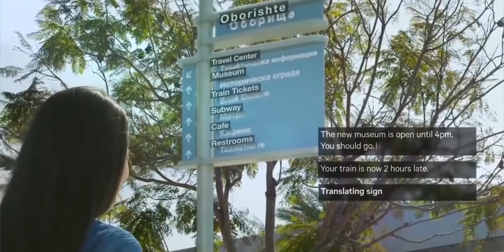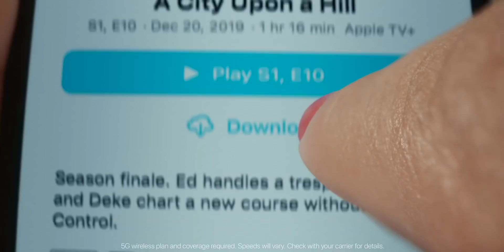We are Running Out of Processors...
The whole world is running out of processors. and not just that small chip is the root of all problems. Let's talk about this in this video

Intro: 00:00
Processors vs chips: 01:18
How it all started: 02:20
Chips are difficult to manufacture: 03:22
Limited fabrication plants: 03:55
Huge requirement: 04:13
Small Chip can cause big problems: 05:02
Chip Shortage with Example: 05:40
Lack of CPU and Graphic Cards: 06:20
Impacting price of Smartphones: 07:00
Impact on 5G: 07:30
How to solve this problem: 08:08
Stuck in a loop: 09:20
Conclusion: 09:39